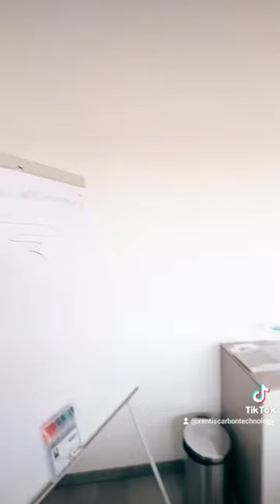XeNTiS Headquarters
Visit us at our new headquarters Am Vorum 4b, 8570 Voitsberg, Austria.